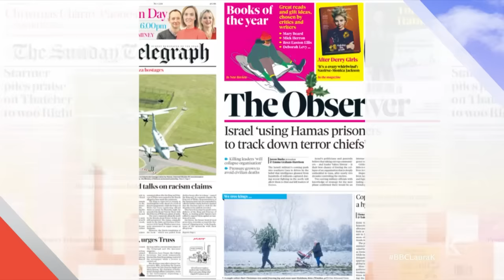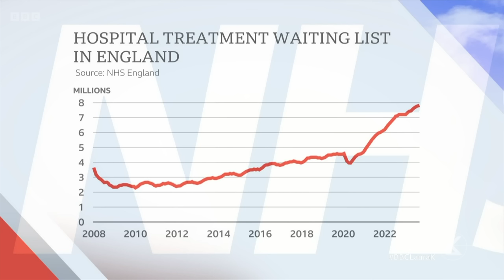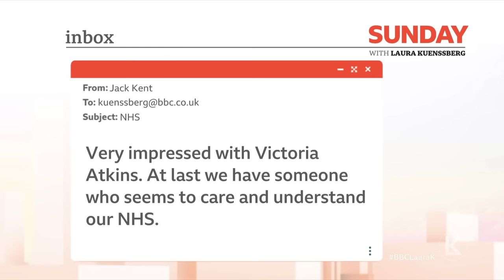Sunday with Laura Kuenssberg | 3rd December 2023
Laura Kuenssberg is joined by secretary of state for health and social care Victoria Atkins MP, shadow secretary of state for business and trade Jonathan Reynolds MP, and social activist and granddaughter to Nelson Mandela Ndileka Mandela.